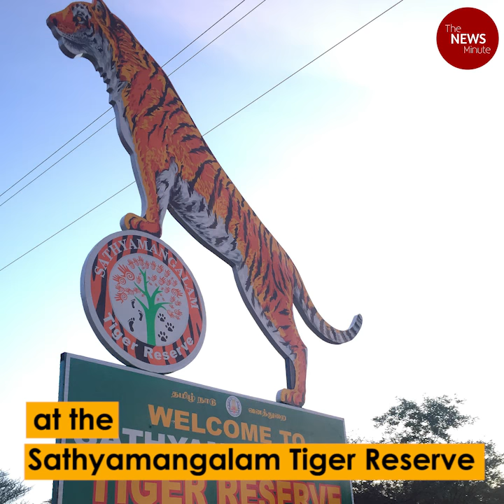First elephant ambulance in Tamil Nadu all set for service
The multi-purpose ambulance, which is ready at the Sathyamangalam Tiger Reserve, will make transporting animals much easier.